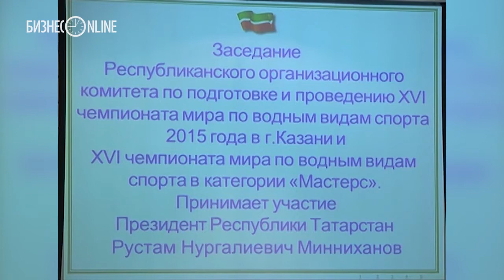Заседание по подготовке и проведению ЧМ по водным видам спорта